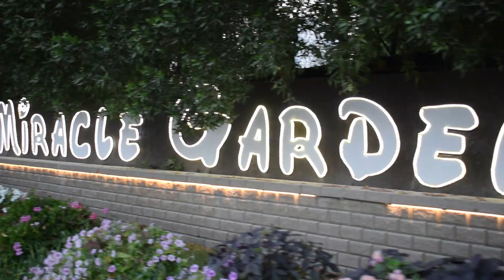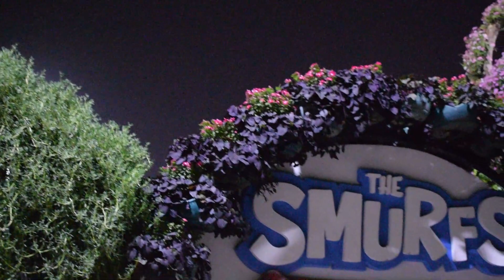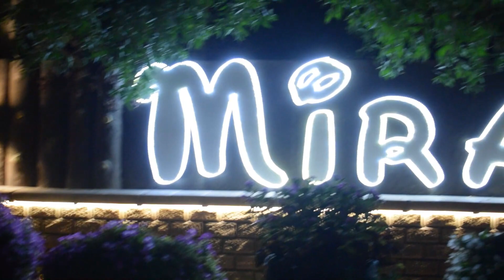Miracle Garden Dubai 2022 || The world’s largest natural flower garden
The Dubai Miracle Garden is a flower garden located in the district of Dubailand, Dubai, United Arab Emirates. The garden was launched on Valentine's Day in 2013. It occupies over 72,000 square metres (780,000 sq ft), making it the world's largest natural flower garden, featuring over 50 million flowers and 250 million plants